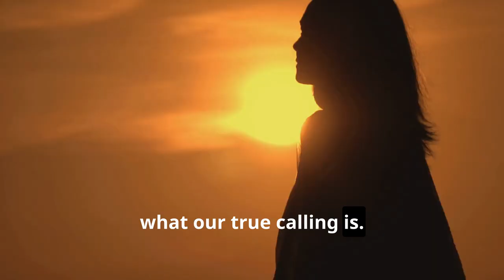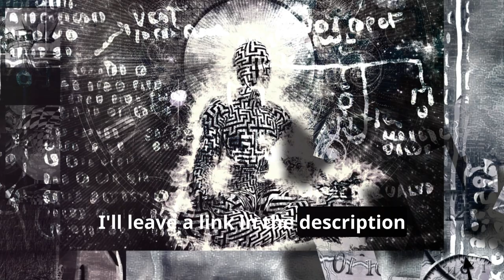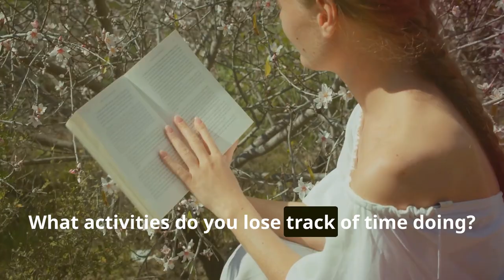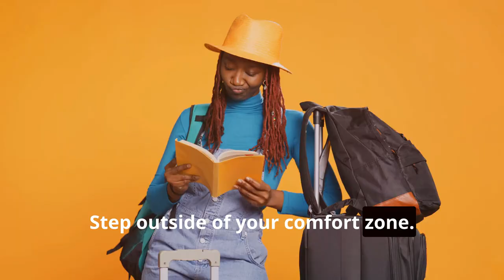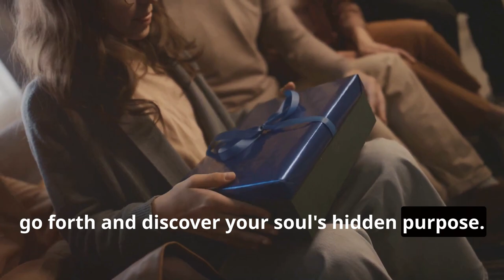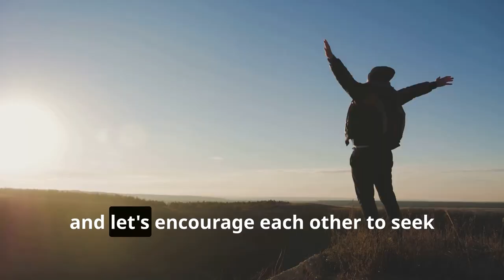DISCOVER Your Soul's HIDDEN Purpose!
✨Discover The Secret To Getting Exactly What You Want In Life: ➡️

Video Description:
Unveil the secrets to discovering your soul's true purpose. Explore the journey of self-discovery, listen to your inner whispers, and live a life of authentic fulfillment.

Chapters:
00:00:00 The Question Inside You
00:01:32 Your Soul's Compass
00:02:43 Listen to Your Whispers
00:03:15 Small Steps, Big Purpose
00:04:26 Live Your Truth

Written and Narrated by Brianna Cartwright, MSEd. Oliver is an experienced spiritual counselor and author dedicated to guiding souls as they navigate the profound waters of spiritual discovery.